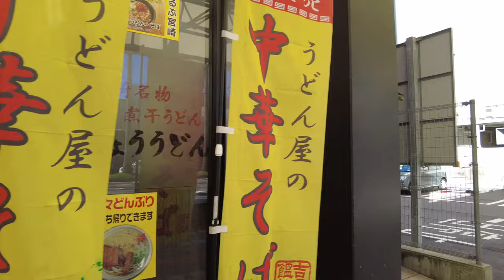[4K]Walking around Miyazaki City in Miyazaki Japan, November 2022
Walking around Miyazaki City in Miyazaki Japan, November 2022